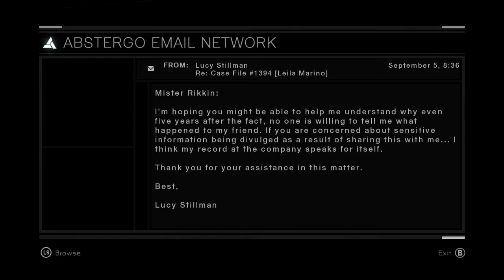Sixth Down I Assassin's Creed I Episode 16